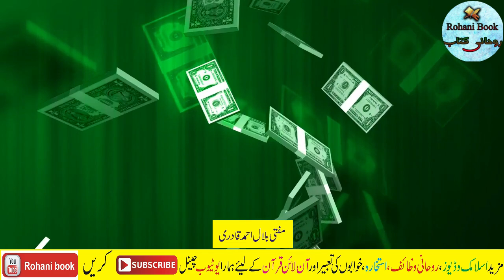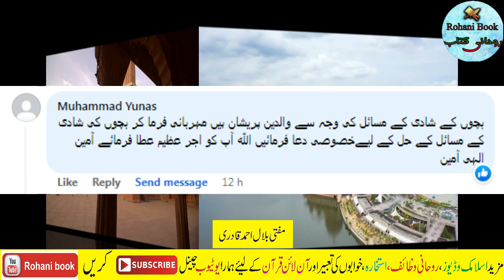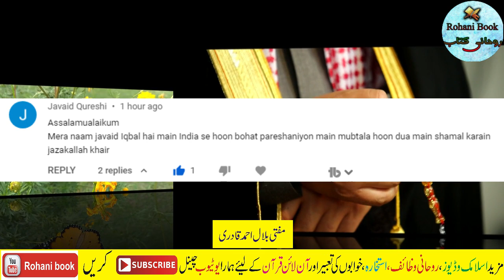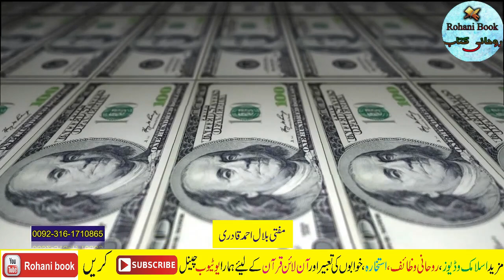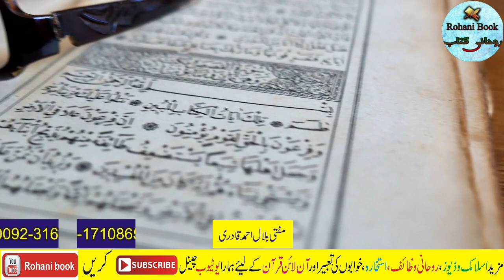Asar ke baad ka Powerful Wazifa For Wealth And Prosperity | Dolat and money ka wazifa | for rizq